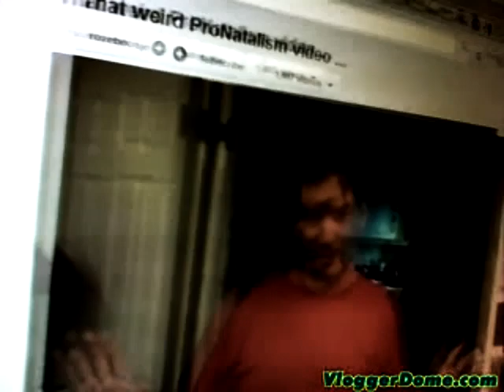How Many...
"Give me an honest answer"

Philosophy: inmendham